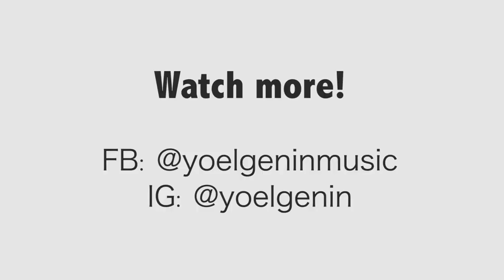ANIMETAL #2 - The Chipmunk that wanted to Djent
The woodpecker metal was so fun, I had to keep going with this.

Challenge me - what animal should I do for the next video??